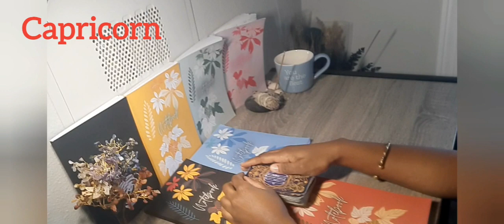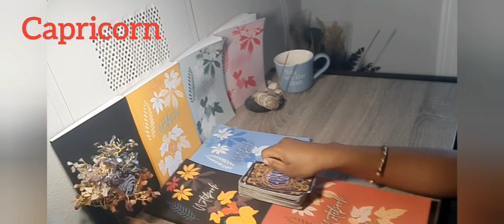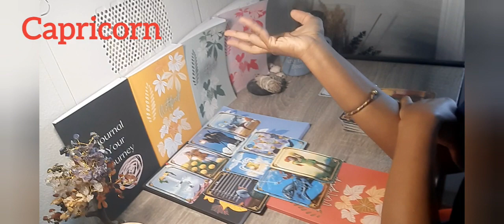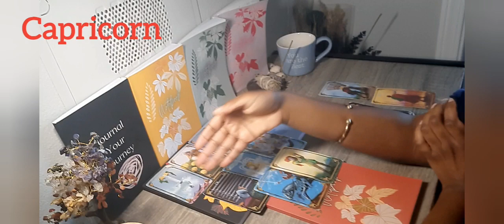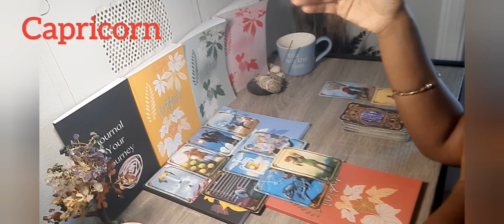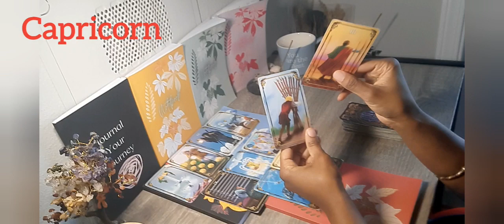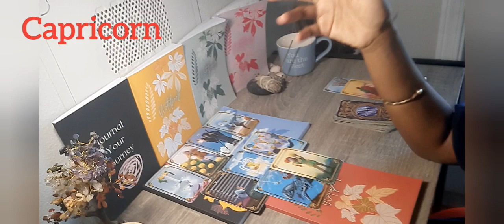Capricorn Monthly Health Reading for March 2023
👋🏽 Links to book a reading with me, Amazon for my journals, Etsy shop and numerology below. 💞

Journal your Journey with my beautiful journals/notebooks: